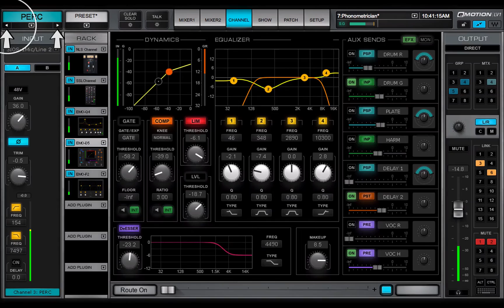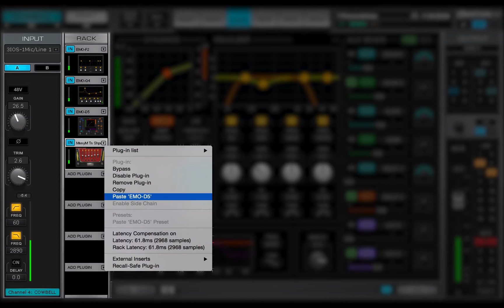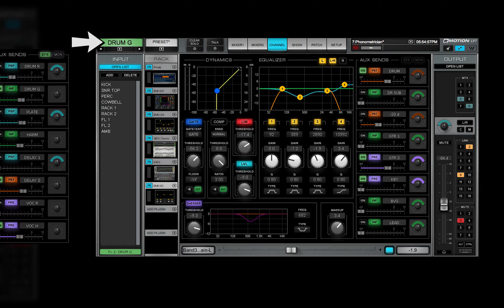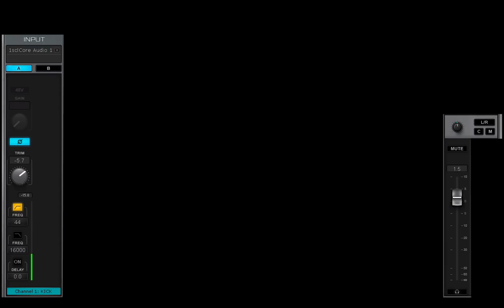eMotion LV1 Tutorial 3.1: Channel Window Overview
Learn the basic functions of the LV1’s Channel Window, and how to set the parameters for each individual channel of the eMotion LV1 live mixing console.